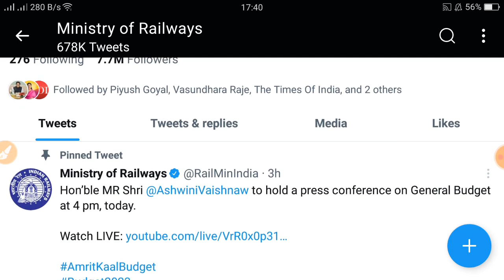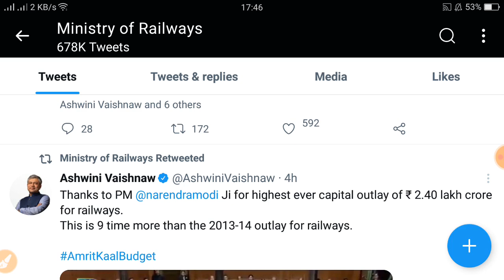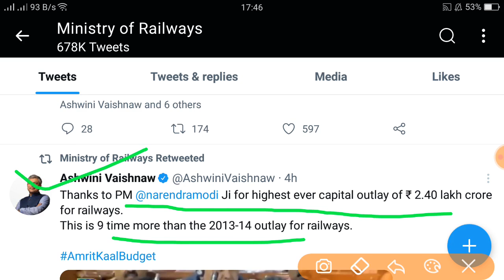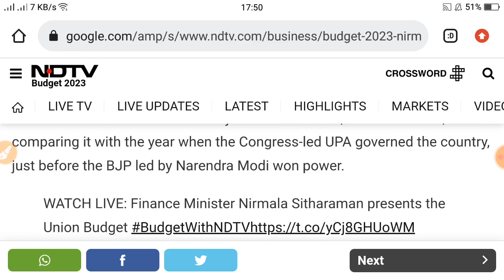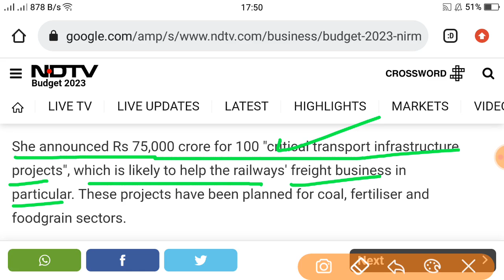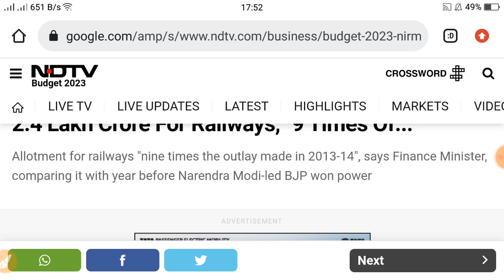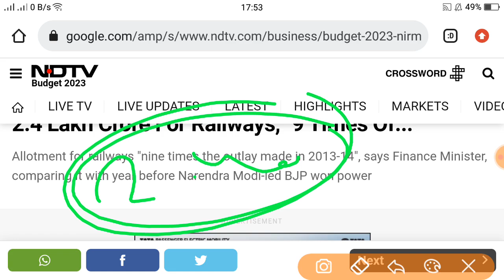Railway Recruitment Budget Update -2023 || रेलवे 75,000+ Vacancy | रेलवे भर्ती के लिए बजट में क्या ?